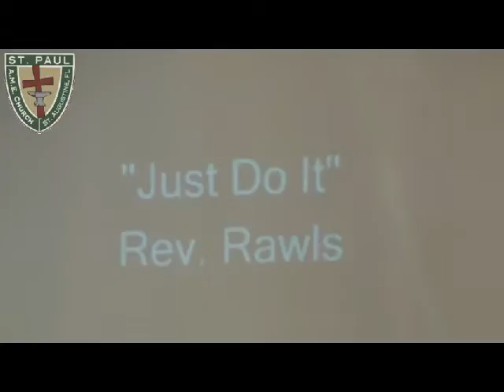Just Do It